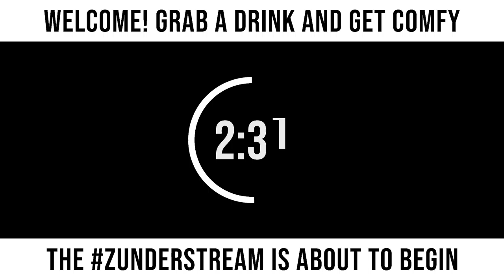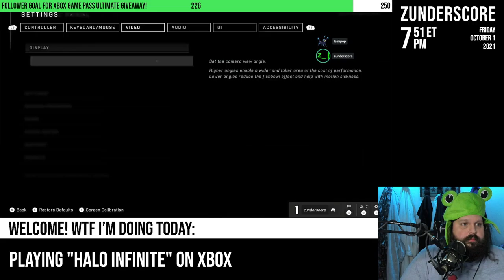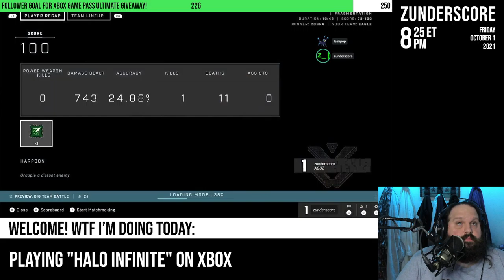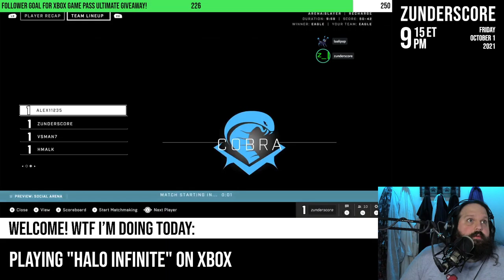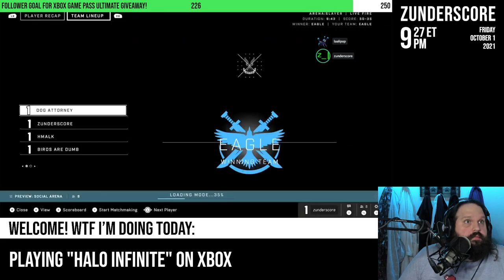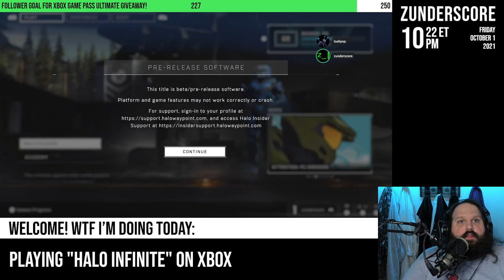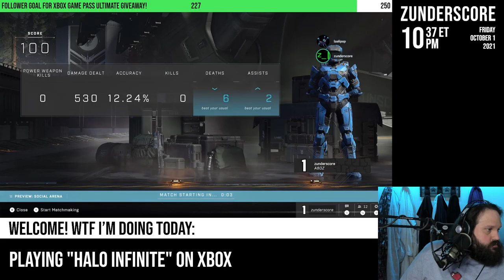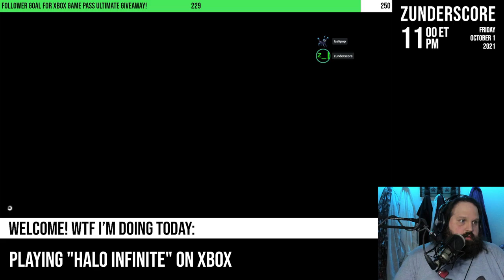zunderstream Show Archive - 2021-10-01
🎬: "Halo Infinite MP preview! [insert multiplayer announcer voice here] - 250 follower goal !giveaway !merch zunderstream"